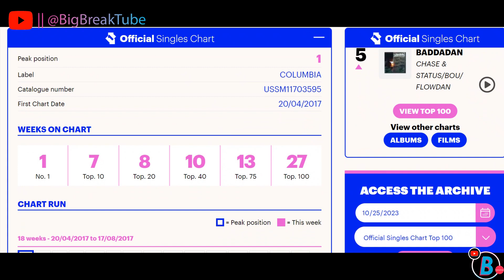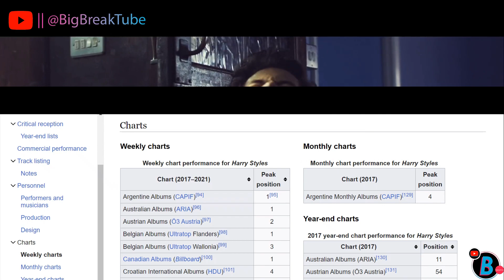Harry Styles Documentary : History , Early Life & Music Career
Harry Styles Success Story Documentary, Harry Styles Life Story ,  Harry Styles X Factor Audition, The Story of Harry Styles. Harry Styles Biography, Life Of Harry Styles. Harry Styles Behind The Music. Harry Styles Story. Behind The Music Harry Styles, Harry Styles Behind The Music, Harry Styles Childhood, Harry Styles Behind The Scenes, Harry Styles Chart History, Harry Styles Billboard Chart History, Harry Styles Grammy Performance, Harry Styles Songs, Harry Styles Performance, Harry Styles Taylor Swift,. How did Harry Styles Became Famous?, What did Harry Styles do before he became a singer? Harry Styles One Direction , What were Harry Styles' early beginnings in the music industry?, What was Harry Styles' breakthrough moment in his career?, What song did Harry Styles get famous off?, Who discovered Harry Styles and helped him get noticed?, What are some of Harry Styles's most popular songs that contributed to his success?,  What Country is Harry Styles From?, What was Harry Styles's First Song? What was Harry Styles's First Hit Song?. What is Harry Styles's real name?. When was Harry Styles's first hit song released?  When was Harry Styles born?. Where was Harry Styles Born?. What record label was Harry Styles first signed to? What year did Harry Styles release his first Song? When did Harry Styles first start making music? When was Harry Styles's first album released? What is the title of Harry Styles's First Album?. Who did Harry Styles first feature? Harry Styles's Childhood. When Did Harry Styles leave One Direction?, Harry Styles Harry Styles Album , Harry Styles Sign of the Times, Harry Styles Two Ghosts, Harry Styles Harrys House, Harry Styles Kiwi, One Direction Take Me Home, One Direction Midnight Memories, One Direction Up All Night , Harry Styles Adore You , Harry Styles Watermelon Sugar, Harry Styles

Have these questions and more come to mind?. Welcome to BigBreak.

If you are or represent the copyright owner of materials used in this video and have a problem with the use of said material, please send us an email so that we sort it out.